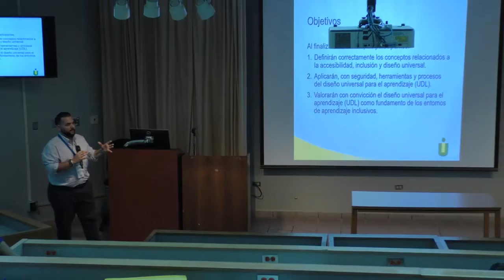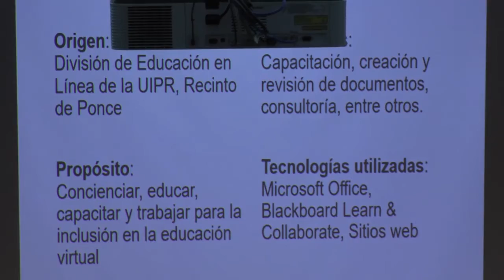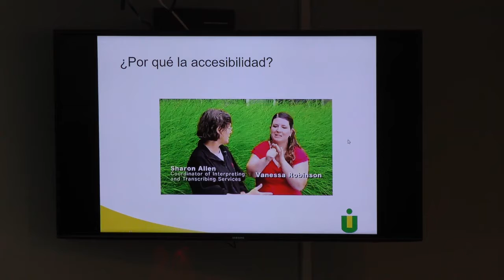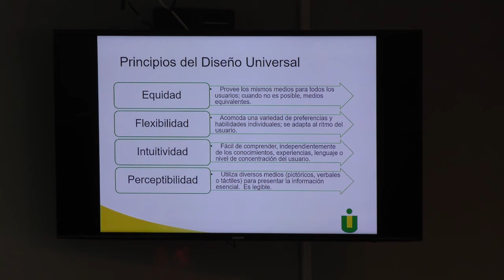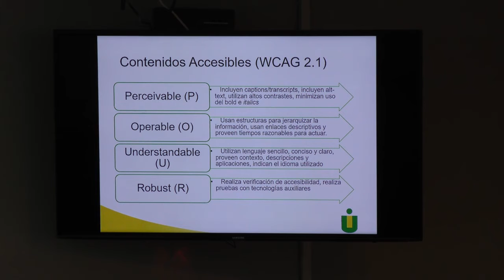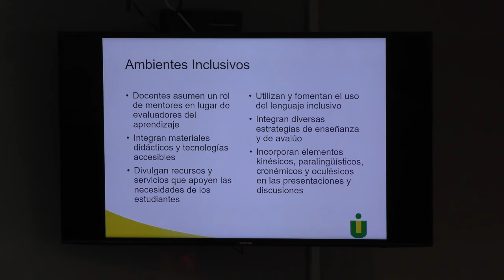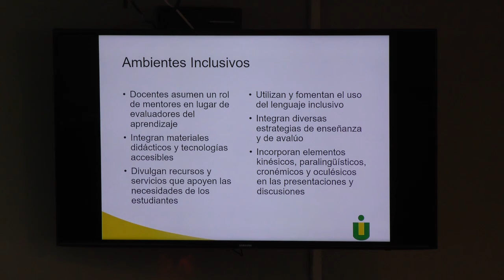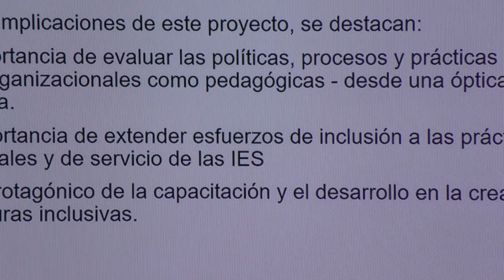Creando una cultura de inclusión en los entornos virtuales de aprendizaje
Track: Access
Dr. Rolando J. Méndez
Universidad Interamericana de Puerto Rico, Ponce